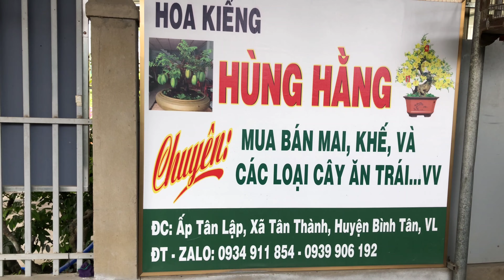Cây ăn trái, Hoa kiểng nhiều loại #0939906192 nhà vườn Hùng Hằng GL02/4/22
🚩 Mua hàng trực tiếp tại : Tân Thành, Bình Tân, tỉnh Vĩnh Long, Việt Nam
Cây ăn trái, Hoa kiểng nhiều loại
🛒 CHÀO BÁN NGÀY 02 THÁNG 04 NĂM 2022

00:00 Clip Hùng Hằng 02/4/2022
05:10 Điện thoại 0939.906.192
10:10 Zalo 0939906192